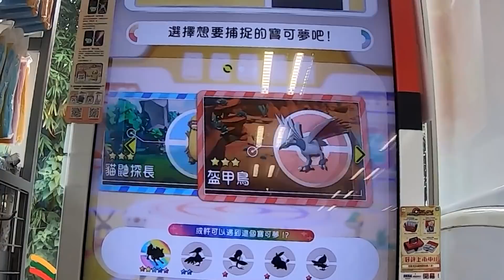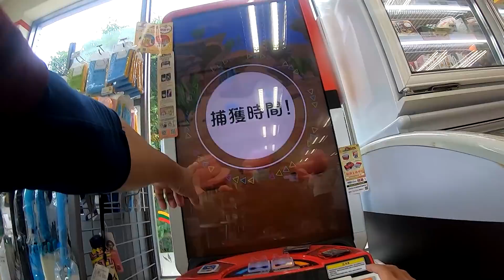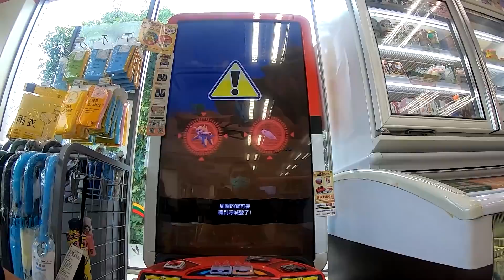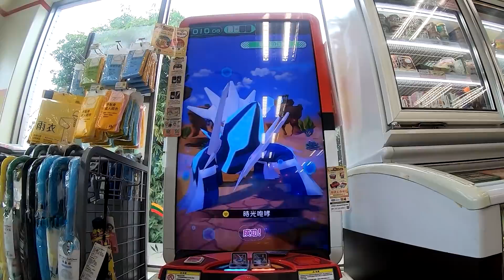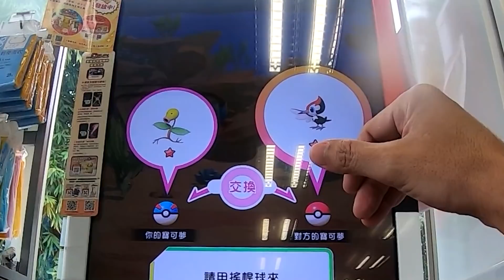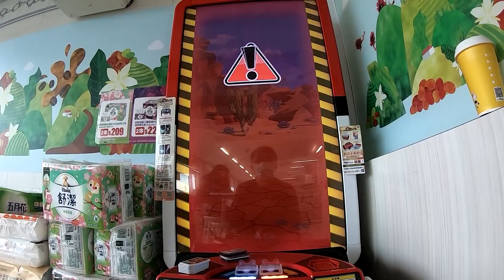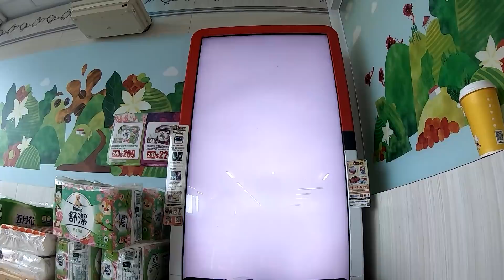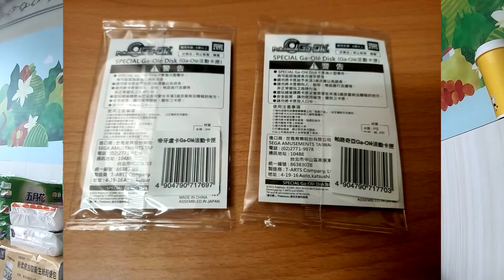【Pokémon gaole第三彈】帝牙盧卡帕路奇亞P卡合體技體驗!!4彈合體系統超級帥!準備開戰!!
【鴨子】帝牙盧卡帕路奇亞和體技體驗!!4彈合體系統超級帥!準備開戰!!